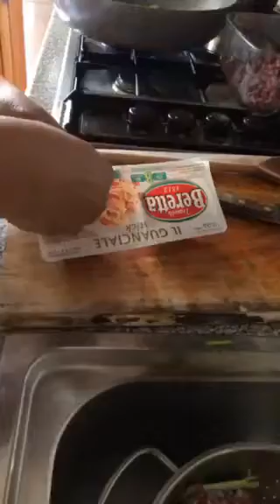Italian sauce|Ronald Hernandez